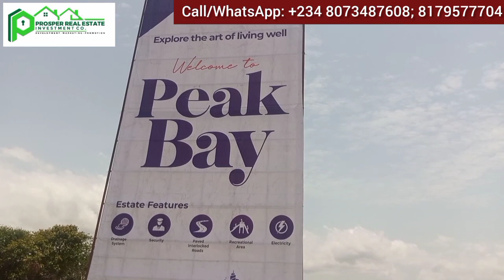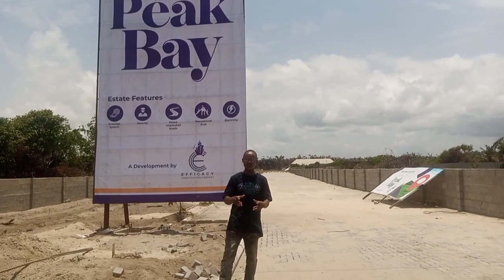Ajah Lagos Land for Sale | Update - Peak Bay Estate Ajah Lagos Nigeria | Coastal Road Property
Now Selling...

PEAK BAY ESTATE, OKUN MOPO, OKUN AJAH, LAGOS NIGERIA

We are delighted to announce the official introduction of  our newest Estate – *PEAK BAY*!

Located in one of the choicest locations, Okun- Mopo/Okun-Ajah, also accessible via Monastery Road Sangotedo or via Abraham Adesanya, all in Eti-Osa Local Government Area of Lagos State.

With a flexible payment plan and an investment friendly pre-launch price, this estate is a good buy for any Real Estate investor.

LOCATION: OKUN-MOPO/OKUN AJAH, LAGOS, NIGERIA

LAND PRICES:

300SQM:
0-6 Months - N15M
7-12 Months - N16.5M

600SQM
0-6 Months - N30M
7-12 Months - N33M

New Prices:
300sqm - NN17.5M (Outright)

600sqm - N35M (Outright)

ADDITIONAL CHARGES:
Land Development Levy: 6700/sqm
Deed: N500K
Survey: N1.5M
Initial Deposit: N3M

Okun Mopo Ajah Lagos is the home of good beaches ⛱️ and resorts.

Peak Bay Estate Okun Mopo is directly facing the Coastal Road which starts from Victoria Island Lagos and terminates at Calabar. It'll transverse the Western and South-South States before terminating at Calabar with Rail in the middle.

Neighborhood and Accessibility :
- Less than 10 minutes to Victoria Island
- About 5 minutes to the Lekki Free Trade Zone
- 3 minutes to the Sangotedo Monastery/ShopRite area

Benefits of Investing in Peak Bay Estate:
- Perfect Title - C of O
- Exponential Returns on Investment
- Peak Bay Estate is located by the Atlantic Ocean - so it's a waterfront property
- Directly accessible to the ongoing Coastal Road

Features:
- Good Road Network
- 24/7 Power Supply
- Recreational Areas
- CCTV Surveillance Cameras
- Security
- Underground Drainages

Peak Bay Estate Okun Mopo Ajah Lagos is the new Gold Mine. Don't miss out on this architectural masterpiece.

If you ever loved nature, this Estate is for you.

*The best time to secure a piece of Peak Bay Estate Okun Mopo Ajah Lagos is now!!!*